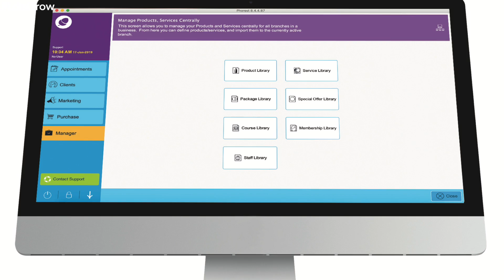Why Sara from GLOW Beauty Made The Salon Software Switch!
Find out why the Salon Of The Year (And Hall Of Famer) GLOW Beauty of Wrexham decided to make the switch and never look back. Find out why they decided to get their clients back in more often, spending more with Phorest Salon Software!

Click here to request a quote or book in for a free demo with Phorest Salon Software and find out more

Why not check out the Phorest Blog for even more salon marketing and management tips, ideas & freebies
Who Are Phorest Salon Software:
Phorest Salon Software has more than 4,000 spas and salons as customers in Ireland, the UK, Finland and the USA. Forbes describes us as “…the leading salon appointment and CRM software company“.

What we do:
Phorest Salon Software helps salon owners get their clients in more often, spending more.